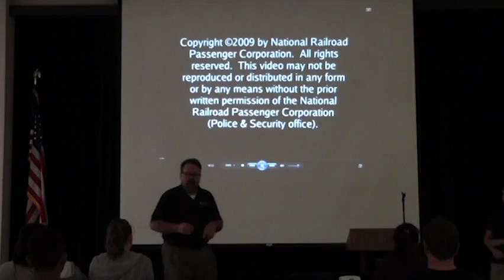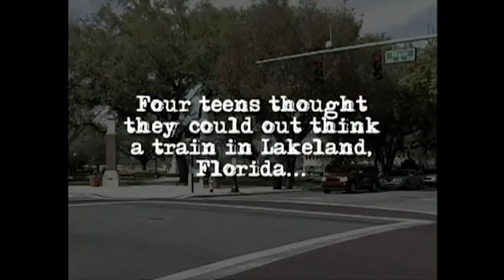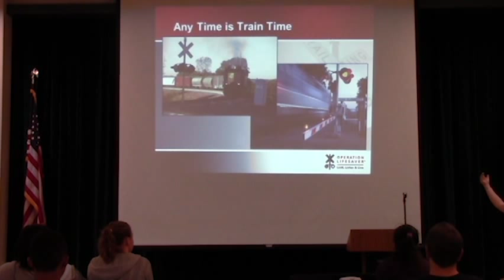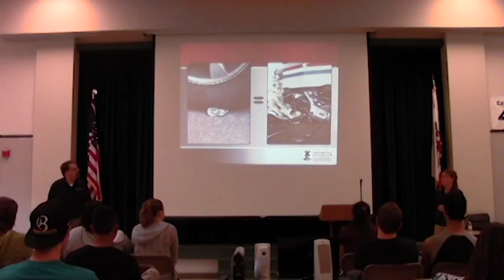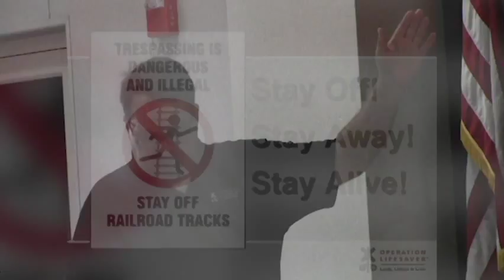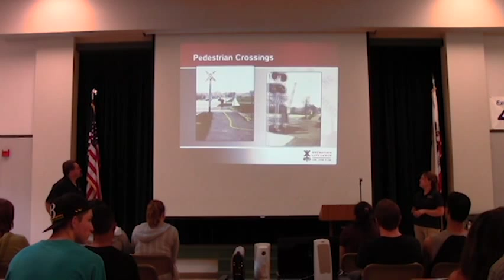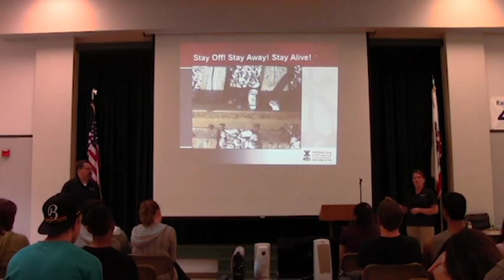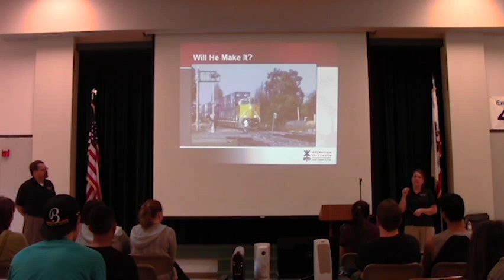Operation Lifesaver Train Safety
Operation Lifesaver
Train Safety Presentation